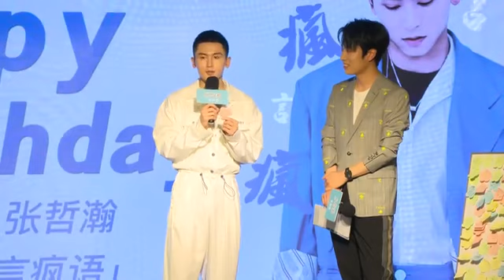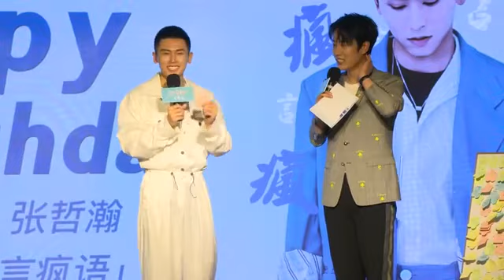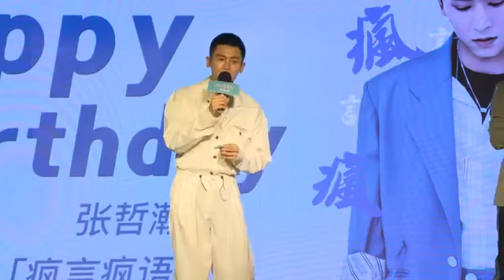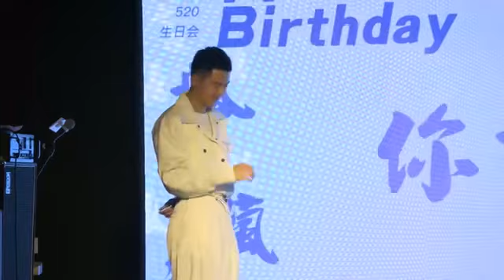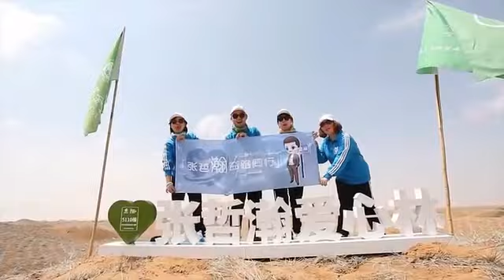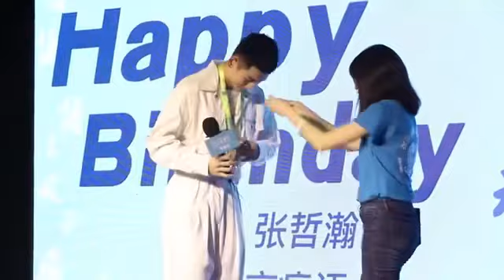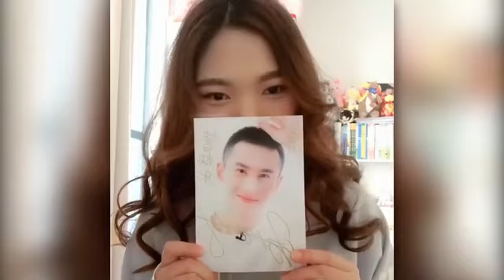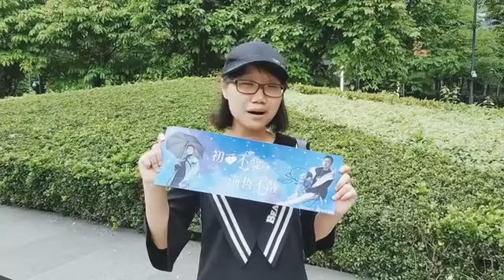【张哲瀚0520疯言疯语生日会】Zhang Zhehan A Very Warm Birthday Party 《Crazy Talk》20190520 很有爱的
【张哲瀚0520疯言疯语生日会】Zhang Zhehan Birthday Party 《Crazy Talk》20190520